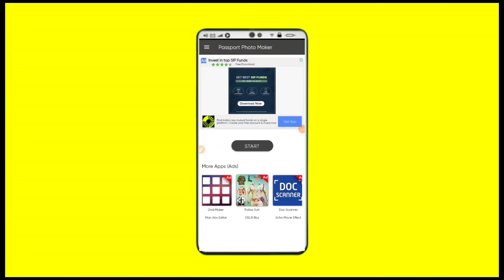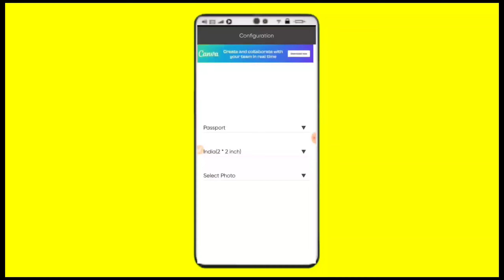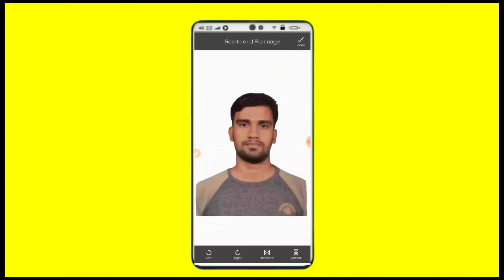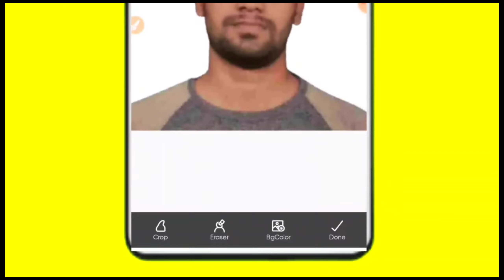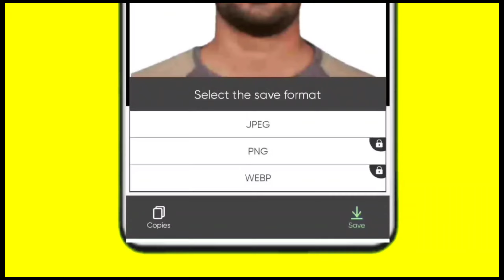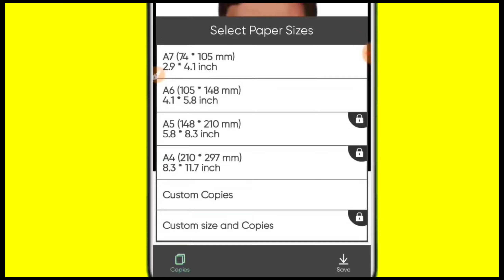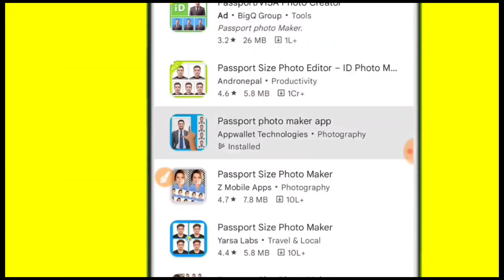How to create passport size photo in mobile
This shows how to create passport size photo in mobile very easily. After watched this you will create passport size photo one or more than one in a page  in mobile very simple way.

এই ভিডিওটিতে দেখানো হয়েছে কি করে মোবাইল দিয়েই পাসপোর্ট সাইজ ফটো তৈরি করবেন।খুব সহজ ভাবেই দেখানো হয়েছে। এই ভিডিওটিতে দেখানো হয়েছে একাধিক ফটো একটি পেজের(A4 or other) কি করে আনবেন।এই ভিডিওটি আপনাদের উপকারে আসতে পারে।
ধন্যবাদ।

You May Follow:-

CAMERA 50 MM LENSE MIC TRIPOD FOR MOBILE

______________________________________________________________________________________________ This is our tech channel here regular video about tech.

আমাদের এই চ্যানেলে নিয়মিত টেক সম্পর্কিত ভিডিও আপলোড করা হয়।